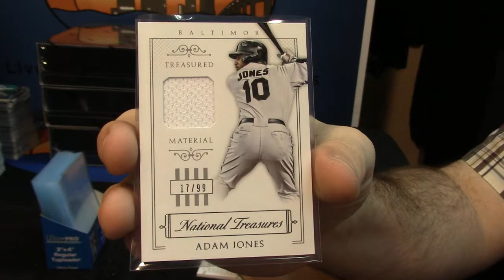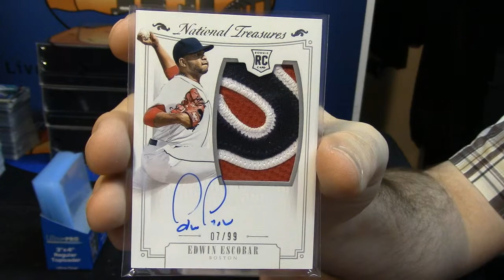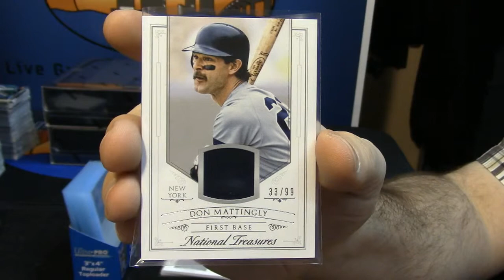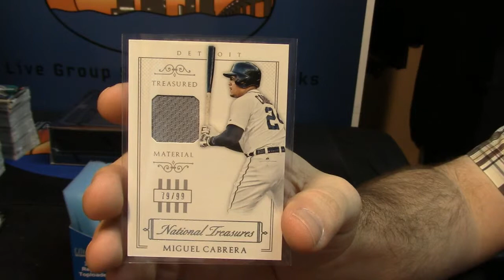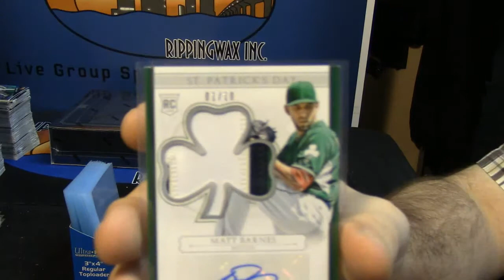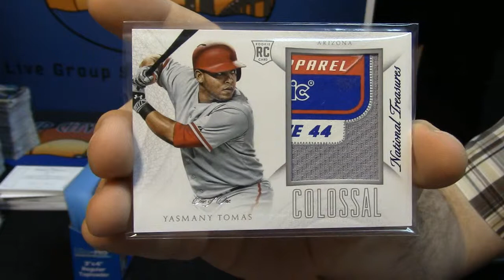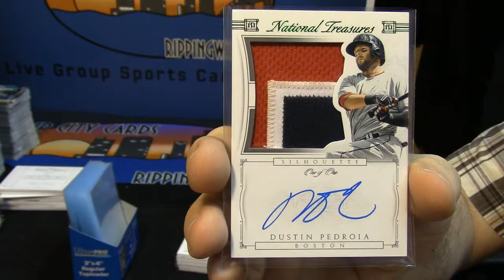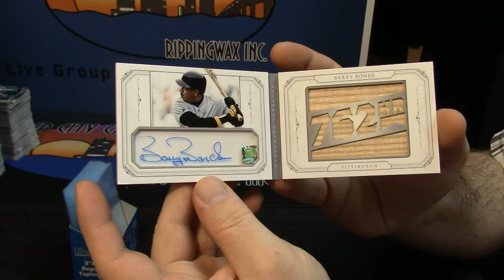2015 NT Baseball 3 ONE OF ONES